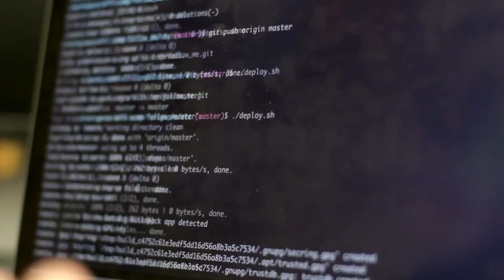Learn Web Development with Angela from the App Brewery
If you want to continue learning, you can join The Complete 2020 Web Development Bootcamp from the App Brewery. The highest-rated web development course on Udemy!